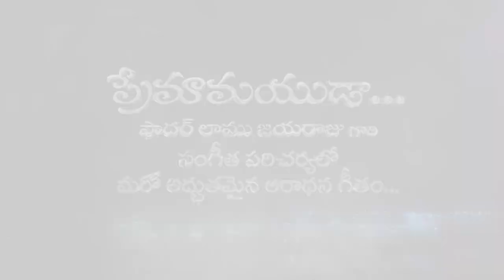premamayuda || ప్రేమామయుడా || Fr. LAMU JAYARAJU || Telugu Jesus Song 2021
Premamayudaa FatherLamujayarajuSongs 2021, frlamujayaraju, LamuJayarajuSongs, TeluguCatholicSongs, TeluguJesusSong2021 ప్రేమామయుడా ...

Father LAMU JAYARAJU,
Parishudda Siluva Devalayam,
Machilipatnam.

VFX & Video Editing - M. Varaprasad